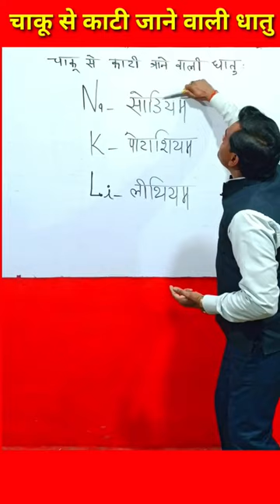चाकू से काटे जाने वाले धातु ।।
gk gs masti
ab kud kud ke bataye
kud kud
kah do na plus 2
scti masti
ssc gd hindi class
ssc sub inspector class
ssc cgl
ssc gd
Bihar police
ssc gd constable exam
Sant Kumar Yadav